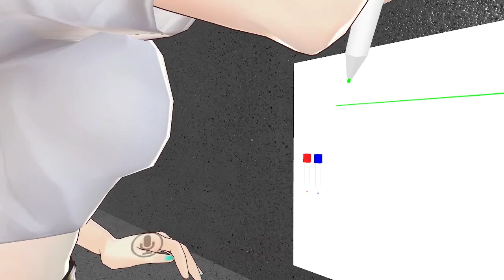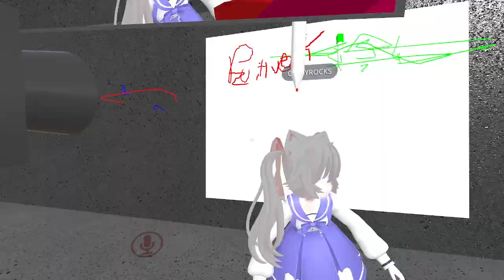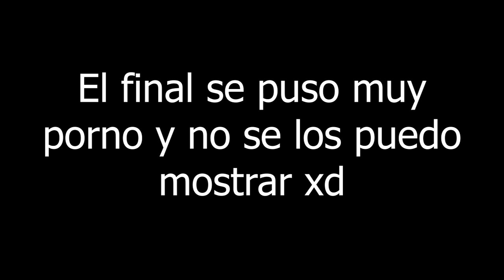Así es una VR-peda en VR chat